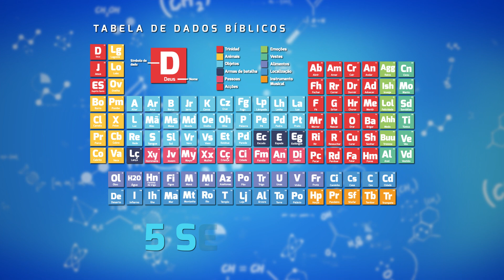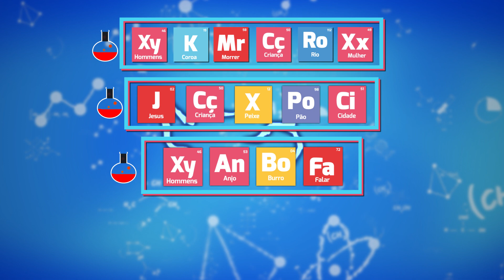Superbook| Dado Bíblicos #1